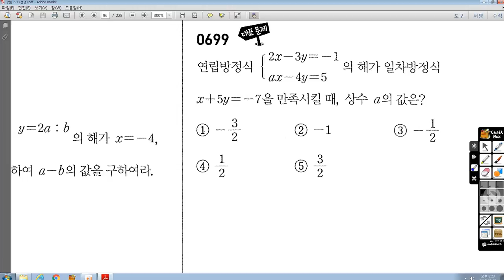중2-1 쎈 06 연립방정식의 풀이 699번